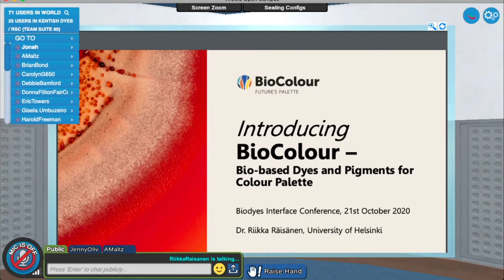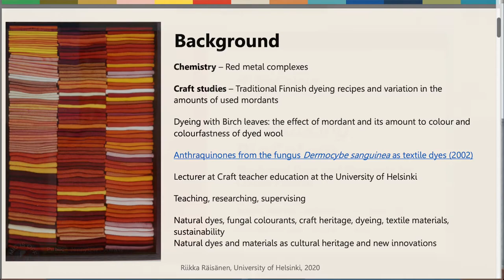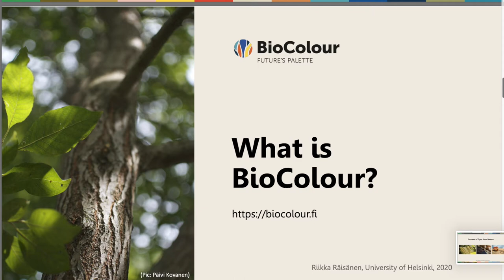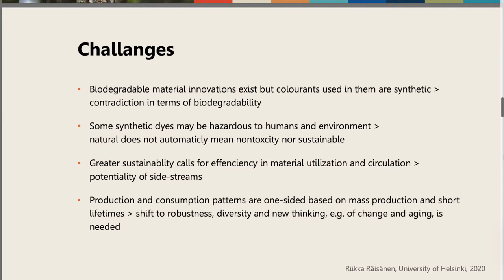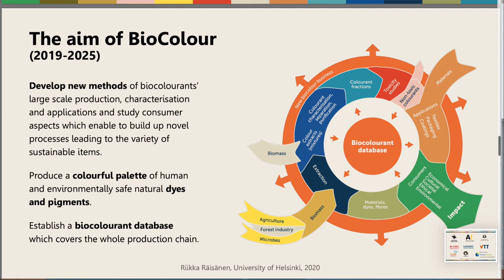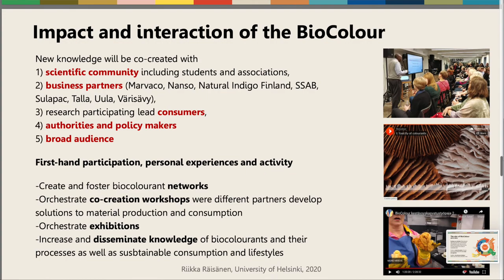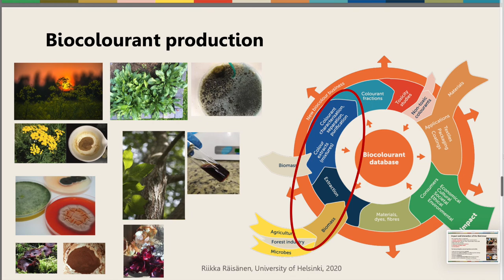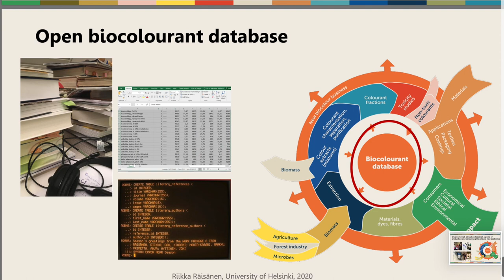Biodyes Interface Conference, Keynote1: Introduction to BioColour, Riikka Raisanen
Riikka Räisänen (PhD) is the Principle Investigator and the Leader of the BioColour research programme (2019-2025) at the University of Helsinki. Her main research interest has been in natural colorants since her MS thesis in Craft Studies at the University of Helsinki. Räisänen has a multidisciplinary background as she started her studies with chemistry and natural sciences and combined them with textiles and education. Her PhD thesis about fungal colorants as textile dyes was completed in 2002. After that she has published scientific articles about natural colorants and books such as Dyes from Nature (2016, by Archetype Publications) in English and in Finnish. She also has a strong background as an educator as she has worked as a senior lecturer on the University of Helsinki program of Craft Studies and Craft Teacher Education.